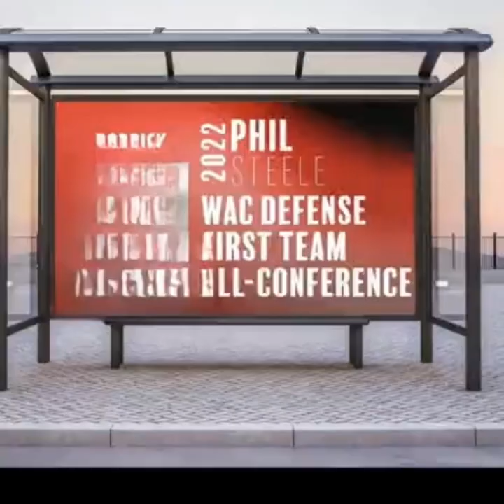Senior Season Loading......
Junior year highlights from All WAC First Team Conference Safety Rodrick Ward Jr. from Southern Utah University.